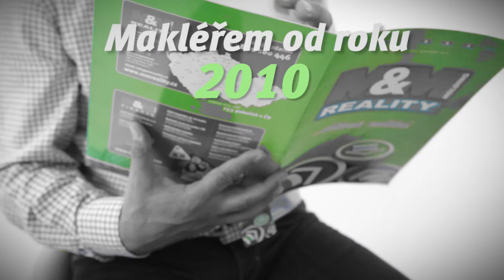Michal Brejcha - nový člen síně slávy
Nový člen síně slávy v roce 2015